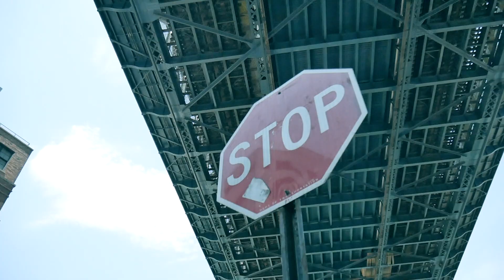A1 - A Man (Travis Scott Remix) Official Video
A1 performs over Travis Scott's "A Man" track. The freestyle appeared on the 2nd installment of his mixtape series A1MONDAYS. For more info be sure to follow A1 on all social media platforms below. As always, thank you all for your support.